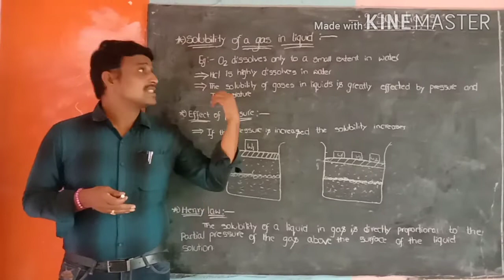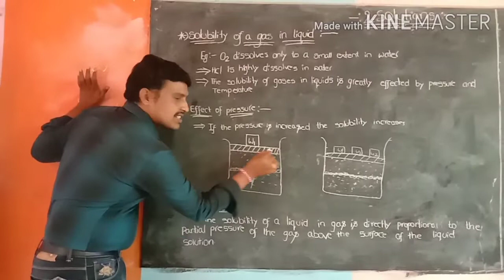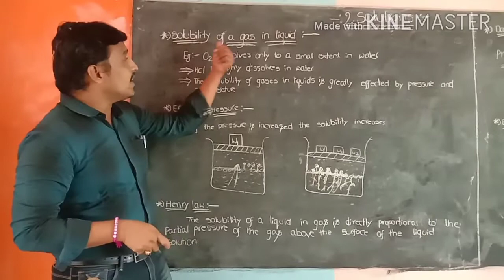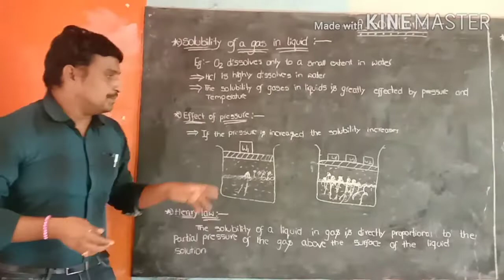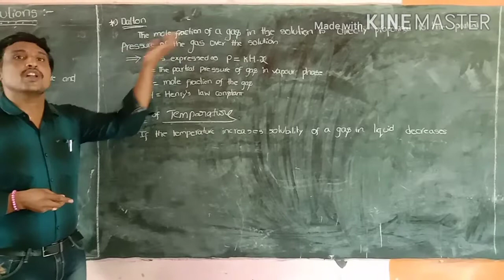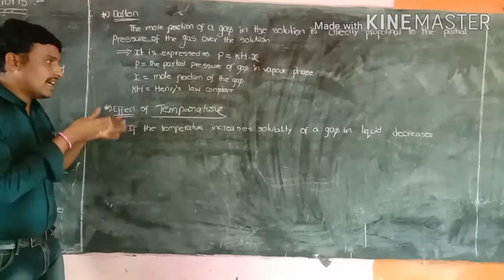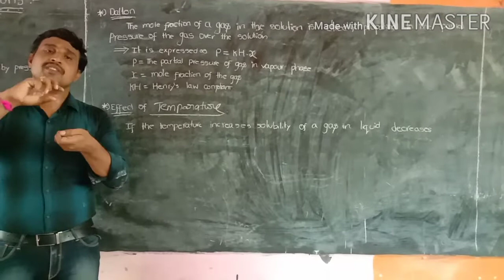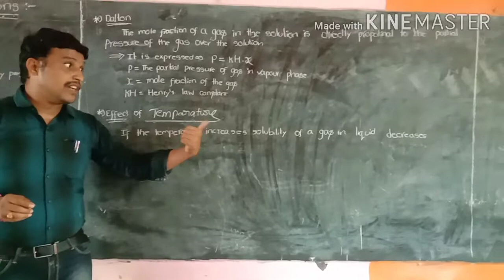Solutions part-4 (EM) || KARTHIKEYA TECHNO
Hello students ...
                      This is the final class from solutions topic.
I hope that you can understand very well.If in any quiry
just contact through our whatsapp group.

                                                         By Karthikeya Techno